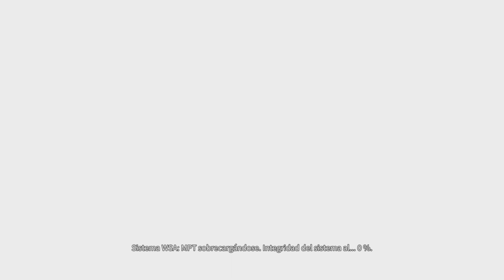Deliver Us The Moon Final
Por favor, deixe seu LIKE e Compartilhe nas Redes Sociais para ajudar na divulgação e se não for inscrito, se inscrever e Ative o 🔔 ao lado do botão de inscrição e não perca vídeos novos todos os dias.

FIM
END